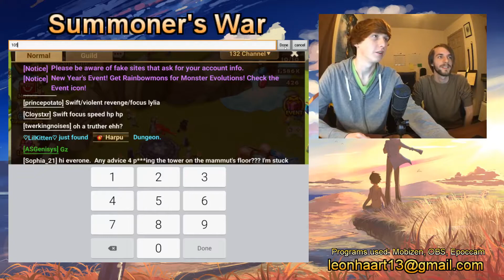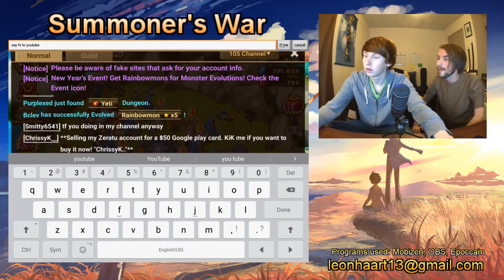Summoner's War - Alpha Squad Guild Summons - Summoning Video #25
TWITCH STREAM SCHEDULE: Mondays & Fridays @ 7pm CST